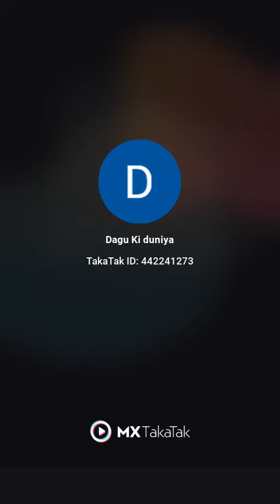tumko to ana hi tha jindgi me!!!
see I can wear floaters...